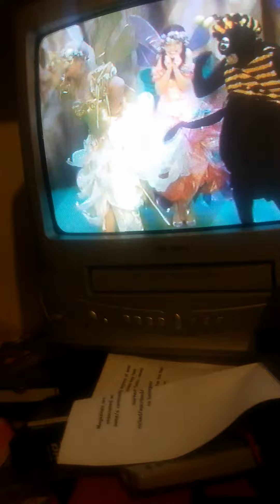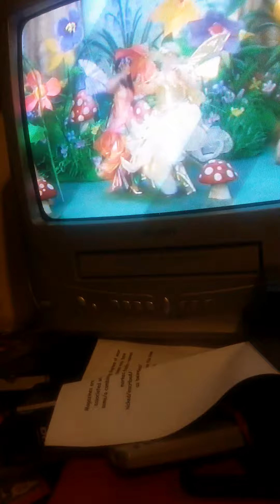The fairies that little fairy Is playing peek a boo 1998